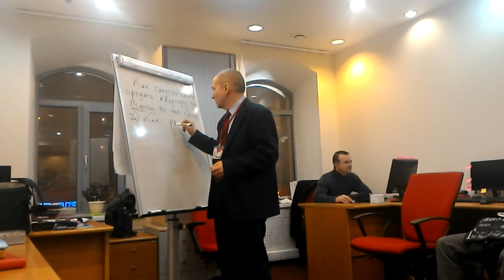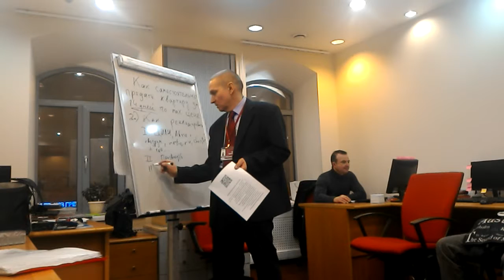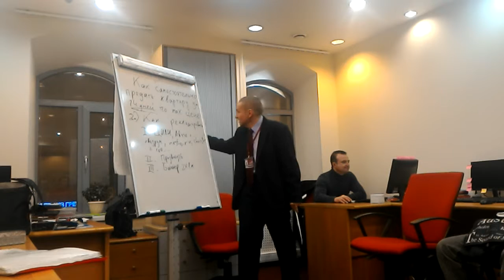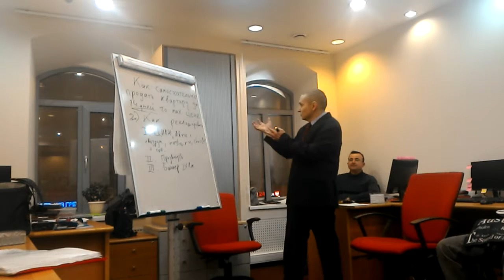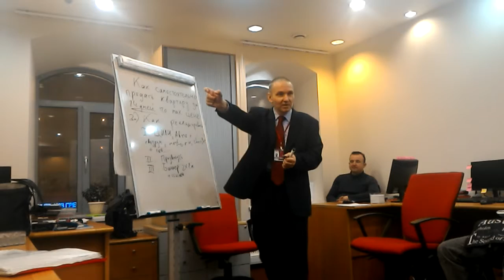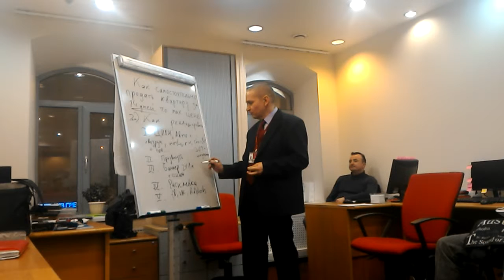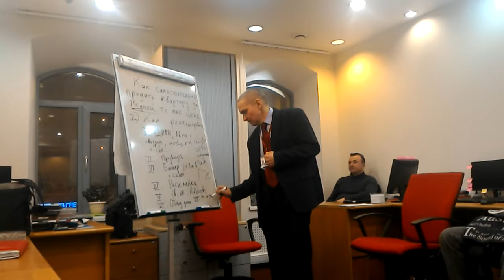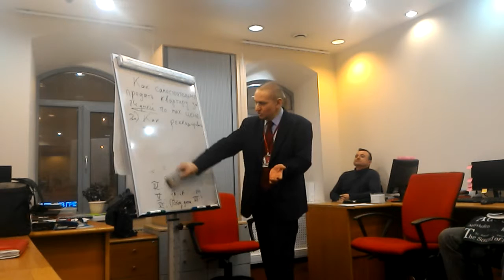Как рекламировать свою квартиру что бы продать ?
Юфряков Юрий Борисович
Где рекламировать свою квартиру